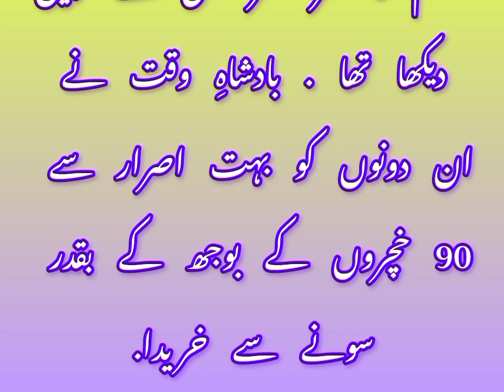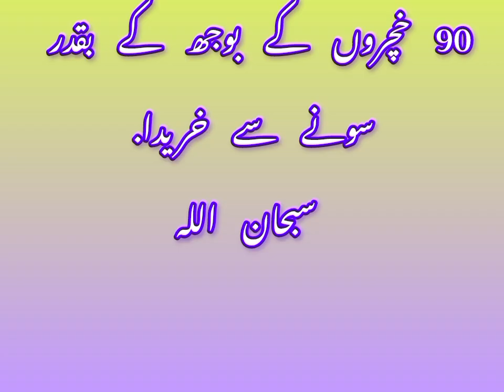دہ مور پلار دہ خدمت بدلہ/مفتی محمد داؤد اتمانزئی/2024